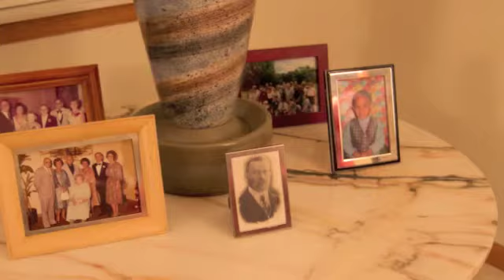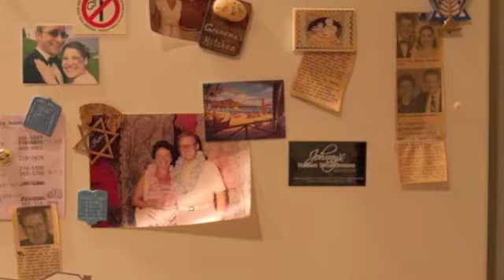Shirley Schuster: In Loving Memory of You...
This is a video I made for my Grandma the day after she died.  It was important to me to say what I was feeling and have some kind of formal memory.